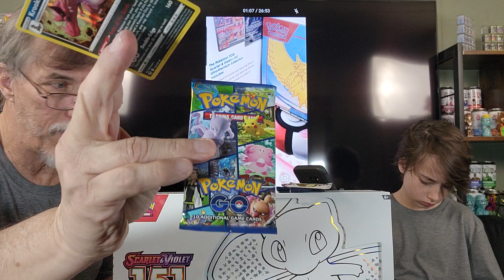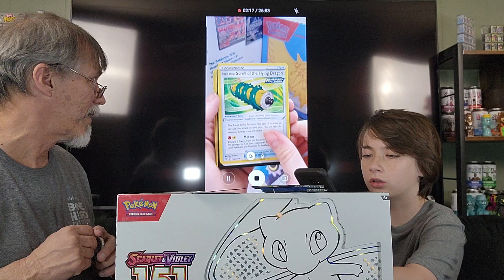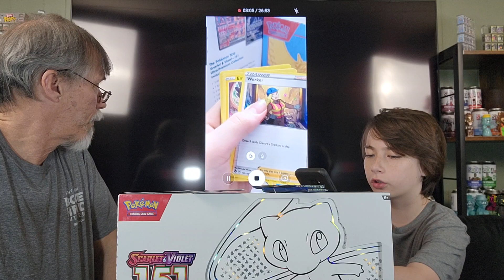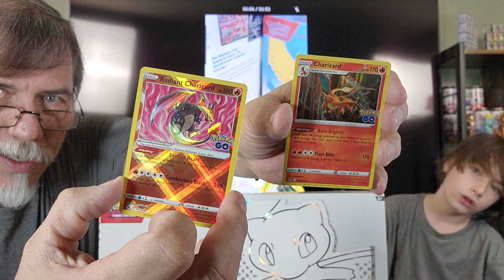Pokemon TCG Mystery Packs x 4 - Can we score some good cards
Welcome to Yo-Pop TV Pack Attack

4 Pokemon Mystery Packs